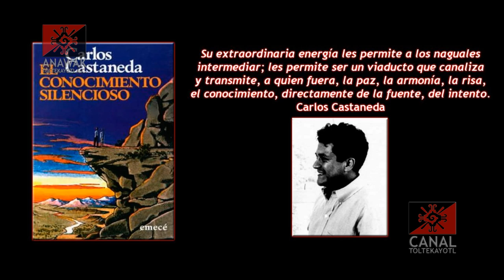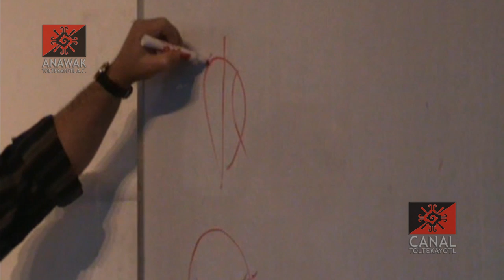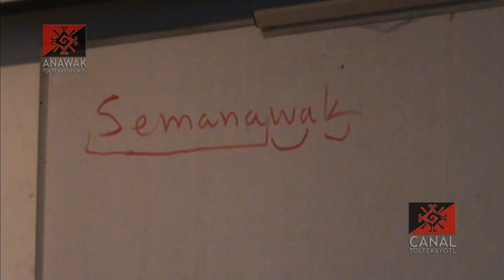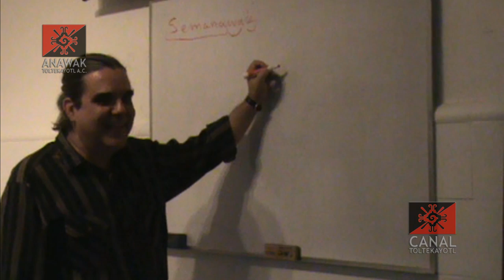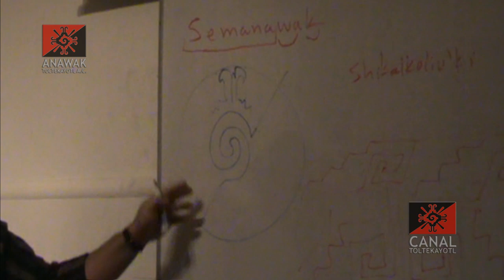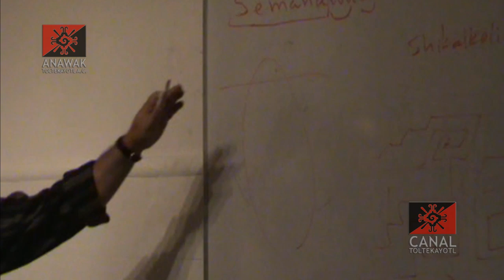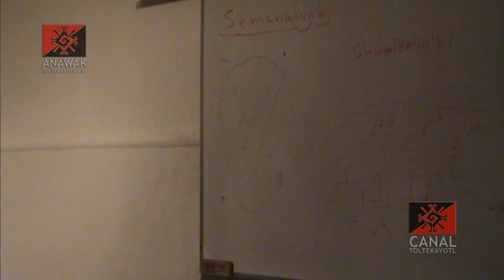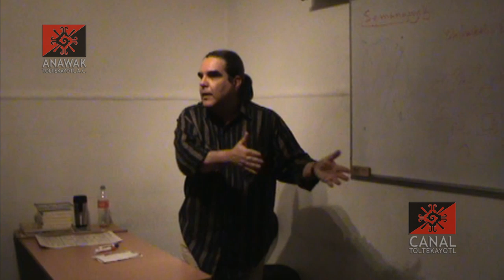Carlos Castaneda "El Conocimiento Silencioso" con Frank Díaz, encuentro 8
Seminario teórico práctico sobre la obra del nahual Carlos Castaneda.

Por Frank Diaz

Encuentro 8